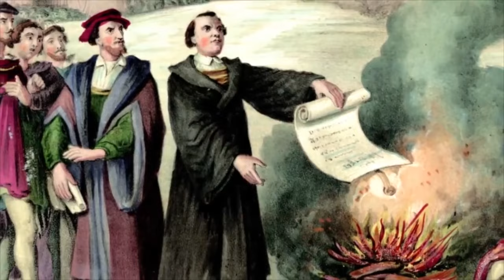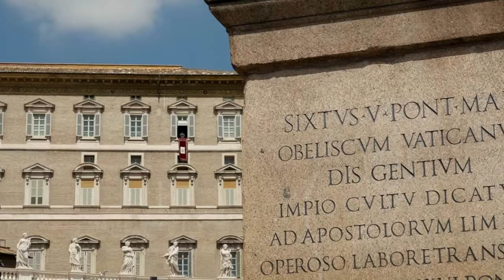La Plaza de San Pedro: Donde la Historia se Encuentra con la Fe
Proyectada en el siglo XVII por el gran artista Gian Lorenzo Bernini, la plaza de San Pedro no sólo es historia viva del Catolicismo, sino mucho más. Se trata de uno de los mejores ejemplos del arte de la Contrarreforma en materia de espacios públicos, un lugar capaz de dejar sin palabras a los peregrinos por las desbordantes proporciones y la bella simetría de su espacio; un lugar, en definitiva, a la altura de la fe.